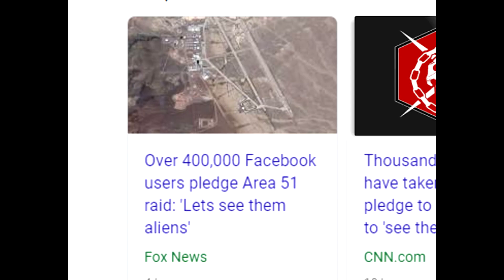Destiny 2: AREA 51 RAID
Plan c ftw